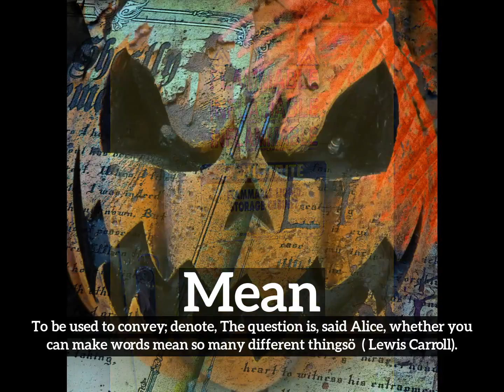What is Mean? | How Does Mean Look? | How to Say Mean in English?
Learn how to pronounce mean with Imago Spectrum.

How does mean look?
How to say mean in English?
What does mean represent?
What is the defintion of mean?

Imago Spectrum allows you to easily memorize common English words and phrases by joining visual and auditory learning environments into a short video. Focus on the images and repeat mean several times for best retention results.

In this video we are speaking the word, mean. Do take note of how mean is spelled.
The definition of mean is listed below the word in the video.
Mean:  To be used to convey; denote: The question is, said Alice, whether you can make words mean so many different thingsö  ( Lewis Carroll).